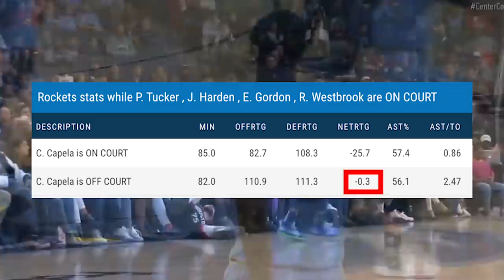The REAL Reason The Rockets Traded Clint Capela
Coach Nick dives through the numbers and the footage to explain why Daryl Morey, GM of the Houston Rockets, might have waited too long to make the trade that sent center Clint Capela to the Atlanta Hawks and brought in Robert Covington from the Minnesota Timberwolves.